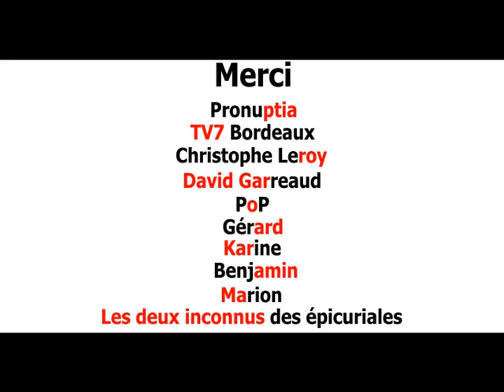Raymond Tagné "on va s'marier"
Découvrez le dernier tube de Raymond Tagné, "on va s'marier", bientôt disponible dans toutes les maisons de retraite.